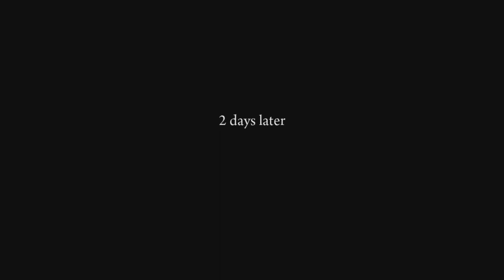Mafia 2 Episode 7 | In Loving Memory Of Francesco Potenza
Welcome to the 7th episode of mafia2